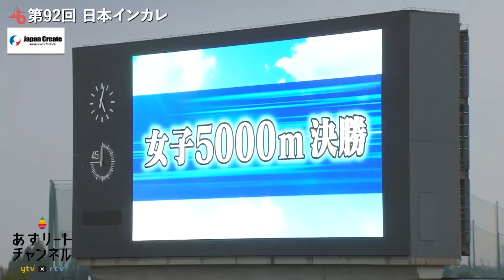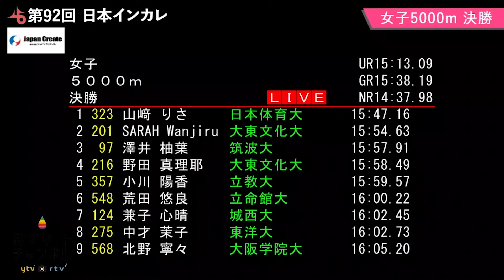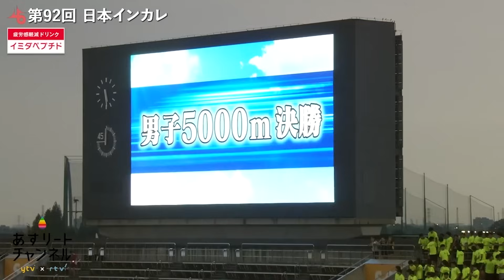【ノーカット版】ユニバ銅メダリストが実力発揮！エース山﨑りさ｜第92回日本インカレ 女子5000m 決勝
女子5000m
🥇山﨑りさ（日体大）15.47.16
ユニバ銅メダリストが実力発揮！！

【配信協賛】
センコー株式会社

【配信協力】
日本学生陸上競技連合

(C)ytv